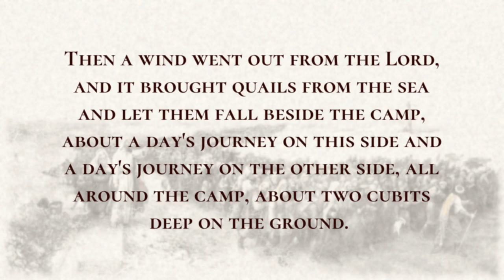The Quails - Holy Bible, Numbers 11:31-11:35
The Quails

Then a wind went out from the Lord, and it brought quails from the sea and let them fall beside the camp, about a day's journey on this side and a day's journey on the other side, all around the camp, about two cubits deep on the ground.  So the people worked all that day and night and all the next day, gathering the quails; the least anyone gathered was ten homers; and they spread them out for themselves all around the camp.  But while the meat was still between their teeth, before it was consumed, the anger of the Lord was kindled against the people, and the Lord struck the people with a very great plague.  So that place was called Kibroth-hattaavah, because there they buried the people who had the craving.  From Kibroth-hattaavah the people journeyed to Hazeroth.